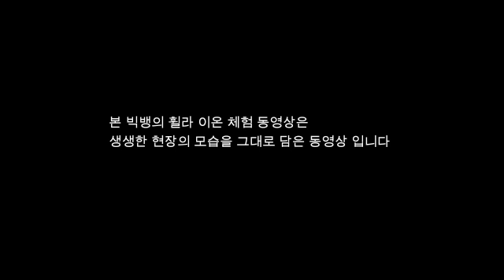【CM】100901「Fila Eon」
Via FILA EON